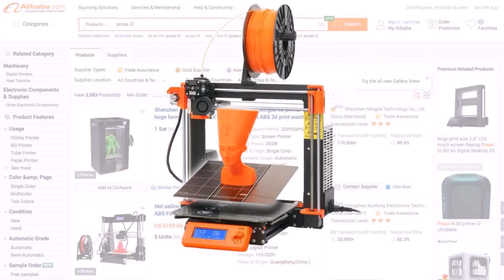Good Color Printer For Home India